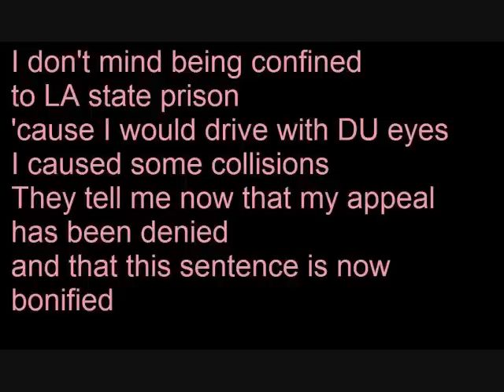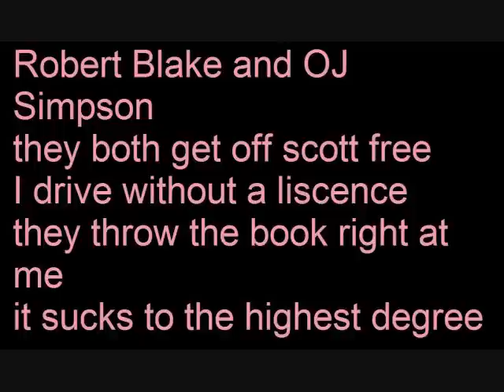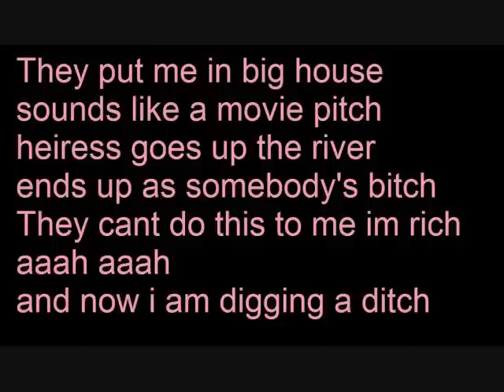Paris In Jail w/ lyrics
I DON'T OWN OR WILL EVER OWN THIS SONG. I JUST MADE THIS VIDEO BECUASE I WAS BORED. THE SONG WAS MADE MY OMOVIES(R). AND ALL THE CREDIT TO THIS SONG GOES TO THEM.